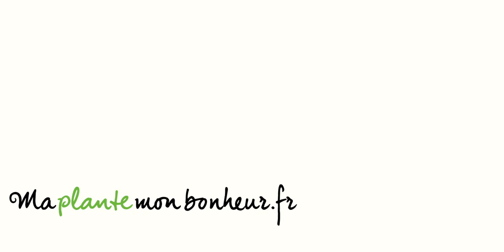Fougère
La fougère est la plante du mois d'avril dans le cadre d' « À chaque mois sa plante ». Une plante peu exigeante aux feuilles d'une extrême élégance qui purifient l'air que vous respirez et régulent l'humidité relative. Lisez tout sur la fougère